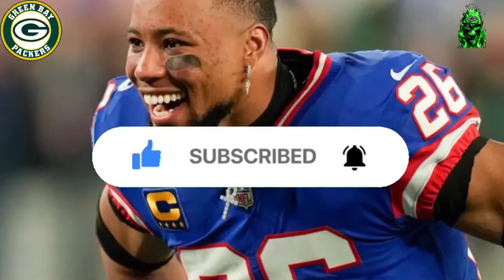GREEN BAY PACKERS ANNOUNCEMENT PASSED EVERYWHERE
Ladies and gentlemen, gather around for the most exciting news in the world of Green Bay Packers! Welcome to the Green Bay Packers News Channel, your ultimate source for everything related to your beloved team. We are here to bring you all the latest updates, breaking news, and thrilling stories straight from the heart of the Packers' universe.

From epic game highlights to behind-the-scenes interviews, we've got you covered. Our dedicated team is constantly on the lookout for the juiciest scoops, so you can stay informed about every touchdown, interception, and game-changing play.

But that's not all! We're not just about the on-field action. We'll delve into the lives of your favorite athletes, giving you an exclusive glimpse into their training routines, personal journeys, and the incredible dedication they bring to the game.

Remember, this channel is designed for die-hard Packers fans like you. Get ready to immerse yourself in the world of the Packers and join the passionate community of Cheeseheads from around the globe.

The excitement is just getting started. Together, let's celebrate the rich legacy of the Green Bay Packers and create unforgettable memories along the way.